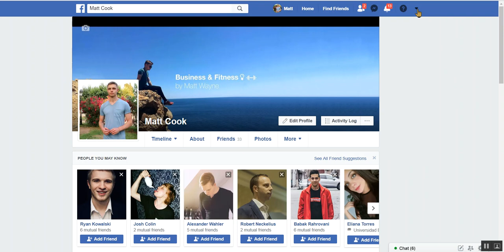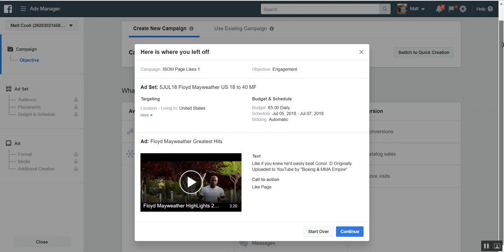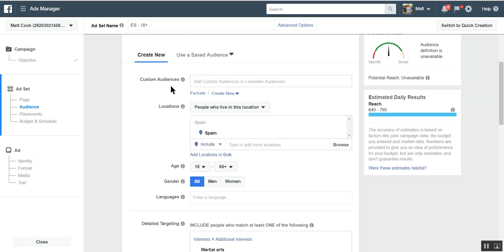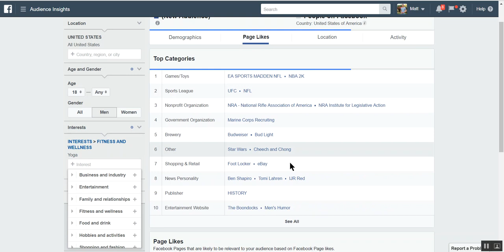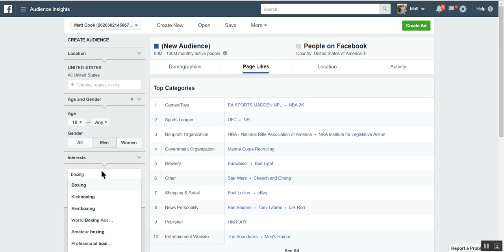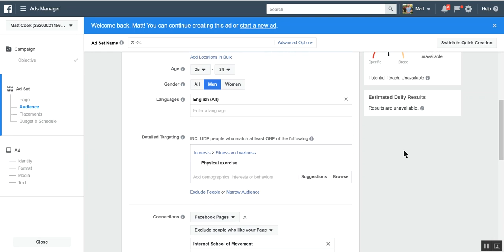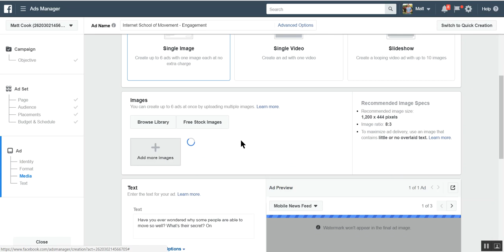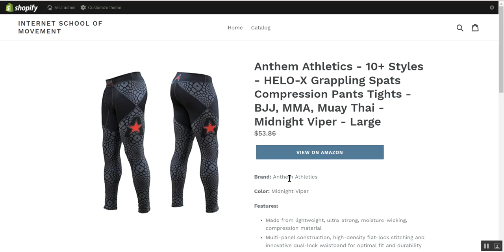How to Begin Facebook Ads & Build a FanPage (Run an Online Business Part 1)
1 of 2) My Recommended Online Courses & Books

A) How to Run a Profitable Online Business (Free Book by Eben Pagan)

2 of 2) My Links